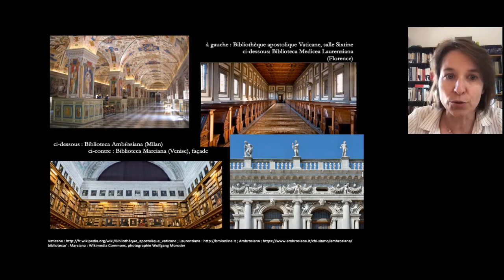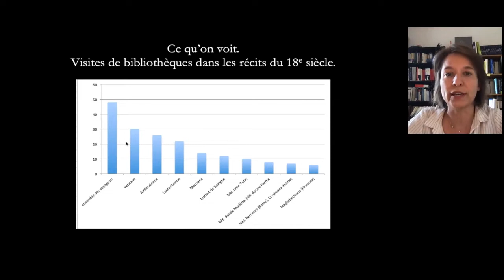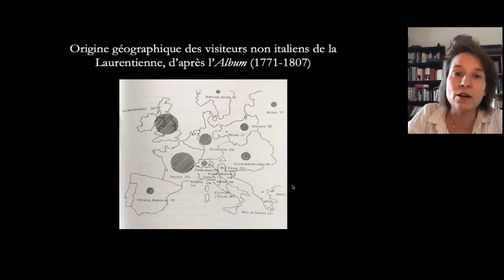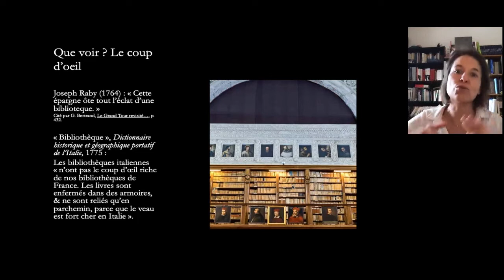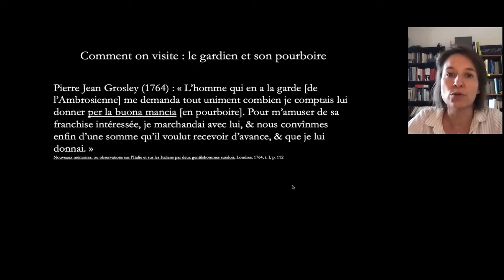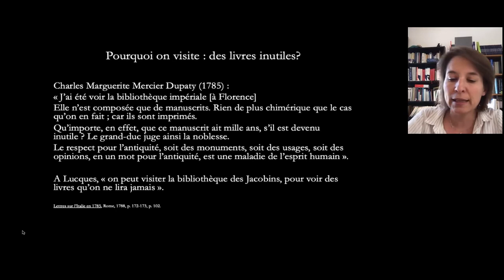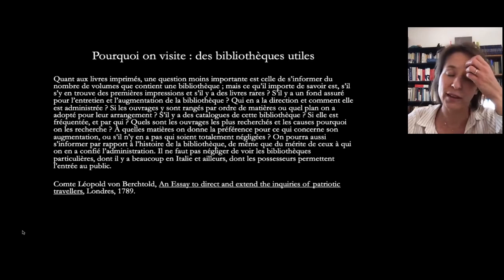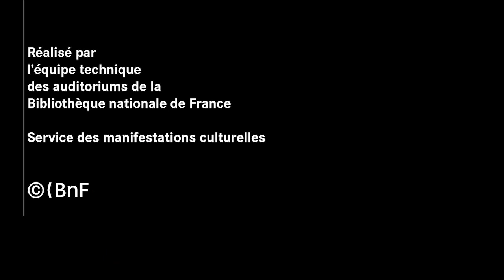Le Grand Tour des bibliothèques : érudition et tourisme dans l'Italie du XVIIIe siècle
Nous vous invitons à un voyage extraordinaire dans les bibliothèques italiennes du XVIIIeme siècle. La visite de bibliothèques fait alors encore partie des étapes obligées du Grand Tour d’Italie.

La pratique est orientée par les guides de voyage qui désignent un petit nombre d’incontournables, ainsi que par les bibliothécaires qui mettent en place des procédures pour canaliser ce public un peu particulier.

Les notations des voyageurs témoignent de la manière dont les réalités italiennes viennent bousculer, ou au contraire conforter, tout un imaginaire de la bibliothèque.

Dans la deuxième moitié du siècle, la pratique évolue : la visite est parfois remise en cause comme inutile, victime du discrédit de la culture livresque. Mais un certain nombre de voyageurs éclairés redéfinissent l’exercice en cherchant dans les bibliothèques un lieu d’utilité publique.

Cette conférence, par Emmanuelle Chapron, est diffusée en différé dans le cadre du cycle "La France et l'Italie au XVIIIeme siècle. Ce cycle de six conférences explore les échanges culturels, artistiques et diplomatiques au XVIIIe siècle entre le puissant royaume de France et la péninsule italienne, avant que celle-ci n’entame son processus d’unification